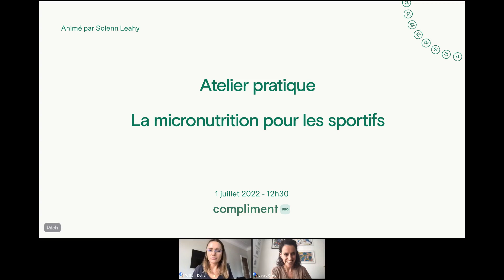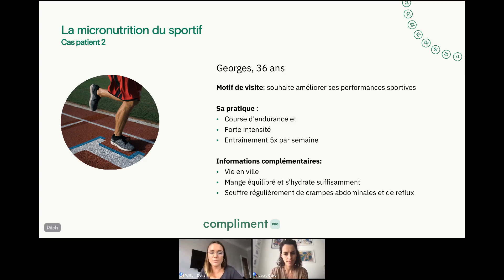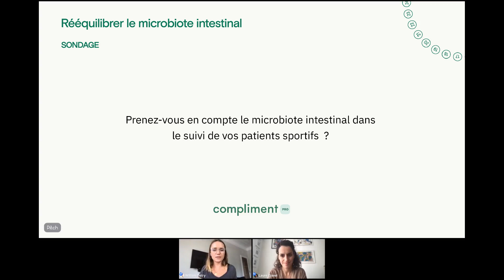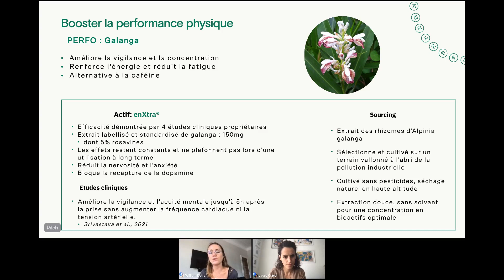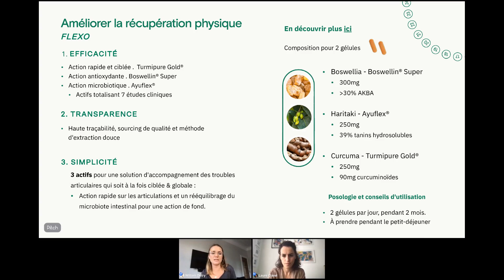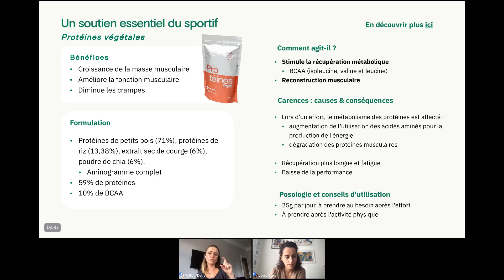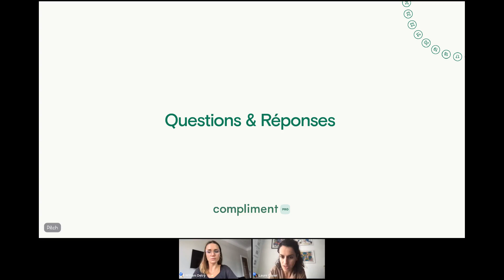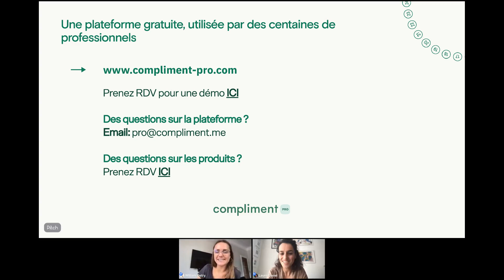Atelier pratique : La micronutrition pour les sportifs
Vous souhaitez mieux accompagner vos patients ?

Solenn Leahy, Experte en Micronutrition, animera cet atelier pratique entre professionnels de santé, pour échanger sur les bonnes pratiques de prise en charge patient pour un accompagnement micronutritionnel plus complet et personnalisé.

Pourquoi participer à cet atelier ?

-Découvrez les protocoles santé adaptés à vos cas patients
-Échangez entre professionnels sur la meilleure prise en charge de vos patients
-Accompagnez vos patients de façon plus personnalisée
-Formez-vous sur les nouvelles solutions micronutritionnelles par objectif santé

Compliment Pro :

Vous êtes professionnel de santé et souhaitez mieux accompagner vos patients avec Compliment Pro ?